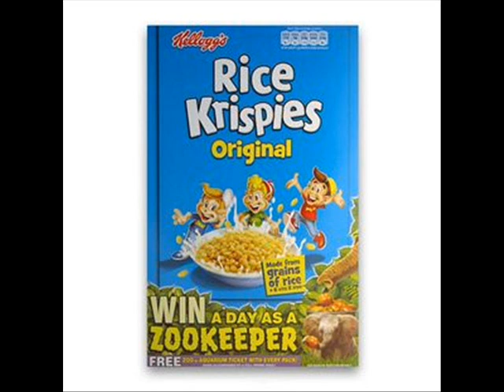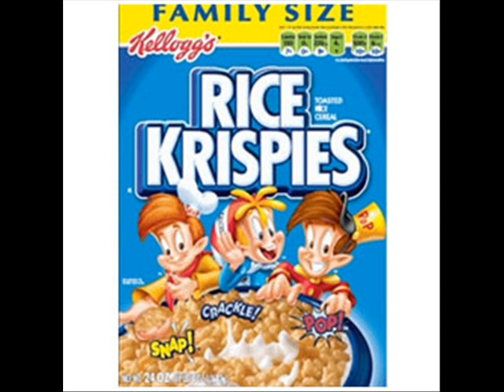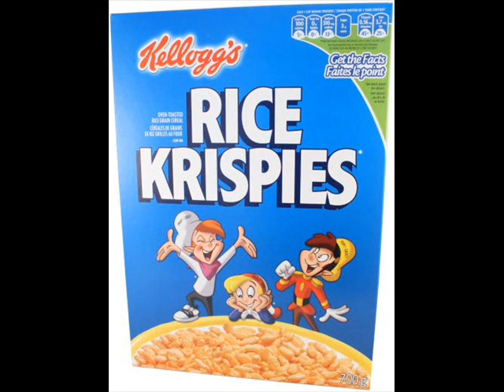Tinie Tempah Frisky REMIX - Rice Krispies song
Not using for copyright infringment in other words, we ent tryna make no money from this.

Video commin soon